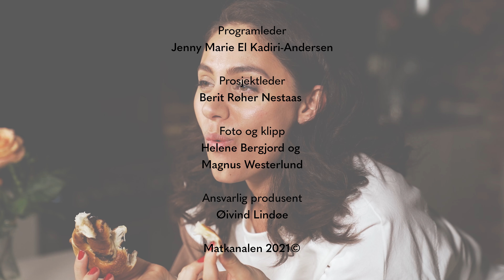Jenny: Saftige kanelboller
Vegansk bakst for alle som er fysne på noe søtt. Jenny viser deg hemmeligheten bak sine populære kanelboller.

OPPSKRIFT
Veganske kanelboller

Grunndeig:
5 dl vann kaldt
220g sukker
1 ts salt
1 ss kardemomme
1 kg mel
25 g gjær fersk
1,2 dl olje eller 150g smør
(hold igjen litt mel ved bruk av smør)

Kanelfyll:
150 gram romtemperert plantebasert smør (evt. 0,5-1 dl olje)
75 gram sukker
1,5 ss ceylon kanel
1 ts kardemomme
1 liten klype salt

Slik gjør du:
1. Rør sammen vann, sukker, salt og kardemomme i en kjøkkenmaskin. Tilsett mel og gjær. Kjør maskinen i 5 minutter. Start med lav hastighet slik at mel ikke flyr rundt, og øk deretter til medium hastighet.
2. La deigen hvile i 10 minutter i maskinen. Det gjør at glutennettverket i deigen blir sterkt, noe som gir luftige, saftige boller.
3. Tilsett olje i en stråle eller smør i terninger mens deigen eltes videre. Øk farten gradvis og elt i ca. 15 minutter til deigen er elastisk og temperaturen på deigen er lunken. For å sjekke om deigen er ferdig eltet, strekker du litt av deigen utover til du får et tynt slør.
4. Dekk bakebollen godt, og la deigen heve til ca. dobbel størrelse. I mellomtiden lager du kanelfyllet!

Kanelfyll:
Rør ingrediensene godt sammen i en bolle. Smøret må være mykt.

Når bolledeigen er ferdig hevet:
1. Legg deigen på benken med et tynt lag mel under.
2. Kjevle deigen ut til et stort rektangel. Smør kanefyll på nedre halvdel.
3. Brett øvre halvdel over den nedre delen. Prøv å gjør kanten så rett som mulig.
4. Del opp i 15 like strimler. Løft opp én og én strimle, strekk litt før du tvinner fra begge sider og lager en knute. Legg bollene på et bakepapirkledd stekebrett. Ca. 8-9 boller per brett.
5. Dekk brettet godt med et fuktig klede, folie eller voksduk. La heve i ca. 45-60 minutter.
6. Pensle bollene med aquafaba eller fyldig soyamelk.
7. Stek bollene i forvarmet ovn på 175 grader i 12-14 minutter, eller til du synes bollene ser ferdige ut.

Oppbevaring:
Bollene kan fryses, eller oppbevares i en tett boks til dagen etter. Fryste boller tines først på kjøkkenbenk, før du  pakker dem inn i aluminiumsfolie og steker dem i ovnen på 150 grader i 10 minutter.

TIPS:
1. Ikke skipp eltetiden! Hvis deigen ikke får eltet lenge nok, klarer ikke glutennettverket å bygge seg opp. Du vil da få kompakte og tørre boller.
2. Ikke hev kortere. Får ikke deigen etterheve nok, får du harde og små boller.
3. Ikke stek bollene for lenge! Med kortere steketid holder bollene seg saftigere lengre.